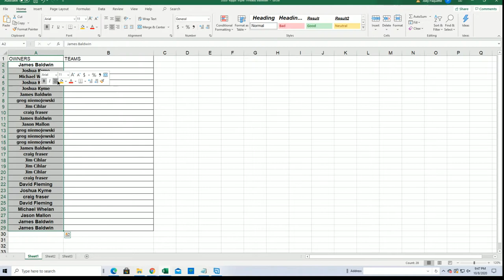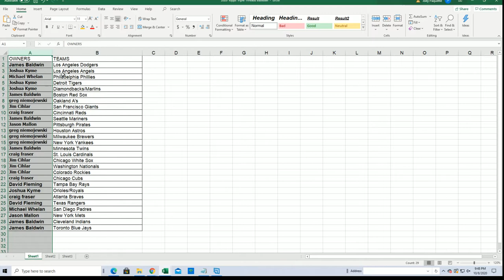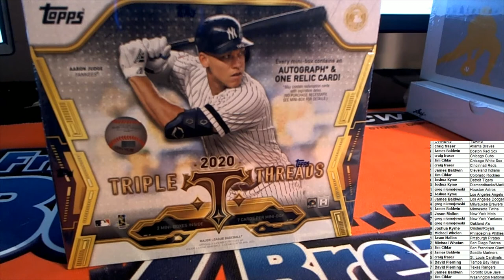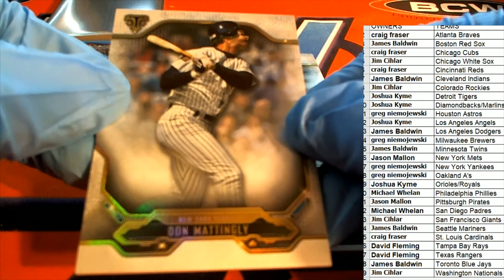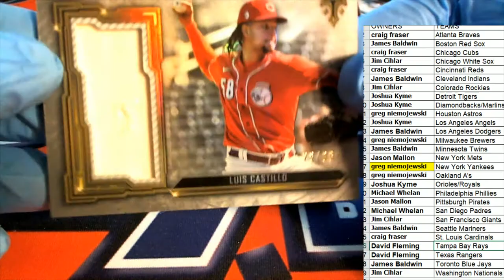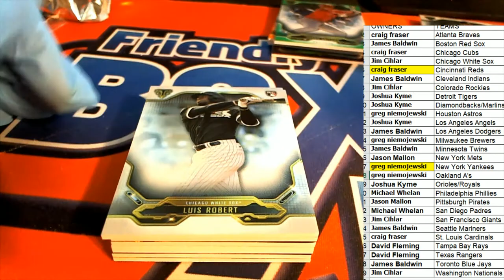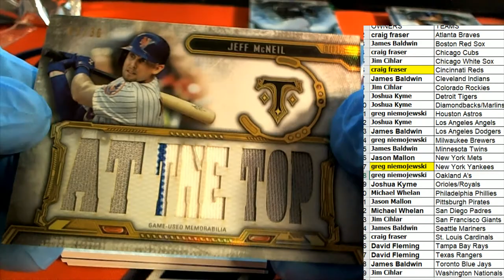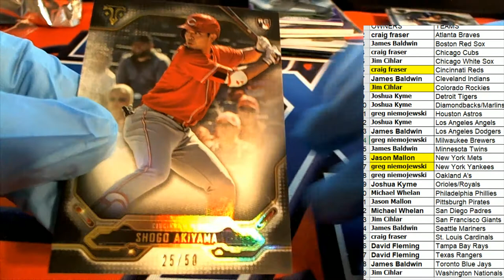2020 Topps Triple Threads Baseball ID 20TTTBASE114